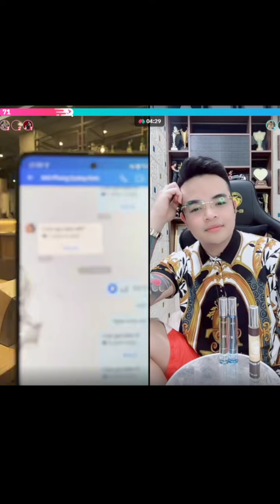KHÁNH SKY CHIA BUỒN CÙNG CHU BIN - TOANG THẬT RỒI